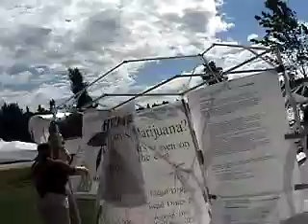Booth Blows Over During Interview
During an interview at Oly Hempfest in OLYMPIA, WA, the NORML booth blew over and leveled the one next to it.